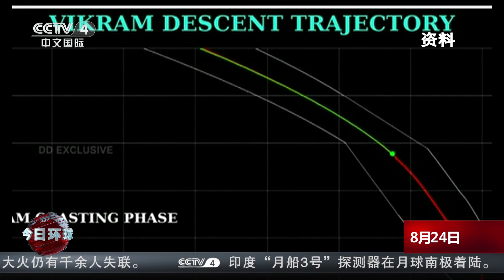印度“月船3号”探测器在月球南极着陆 印度成为第四个实现探测器登月的国家 |《今日环球》CCTV中文国际